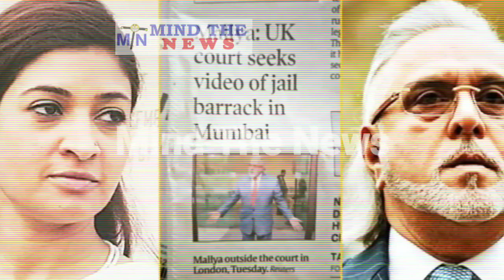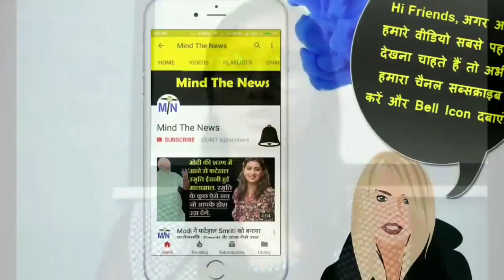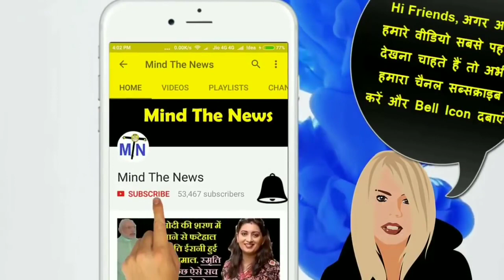BJP में सबसे ज्यादा अपराधी, इस घण्टे की 5 बड़ी ख़बरें.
-~-~~-~~~-~~-~- BJPLatestNewsinHindi.